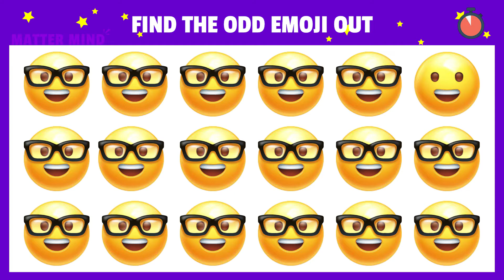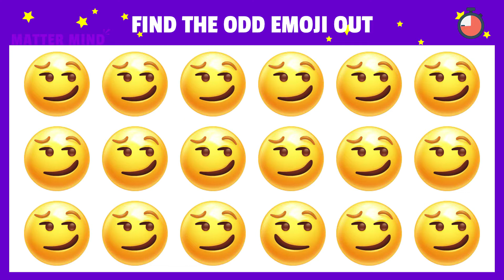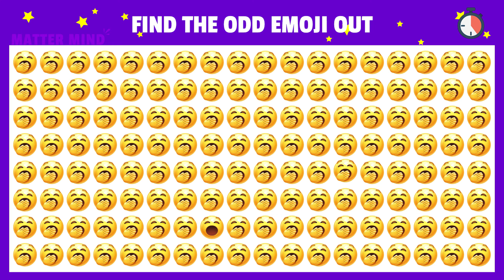Spot The Difference Pictures Puzzle Game | Find The Difference Emoji Pictures Game